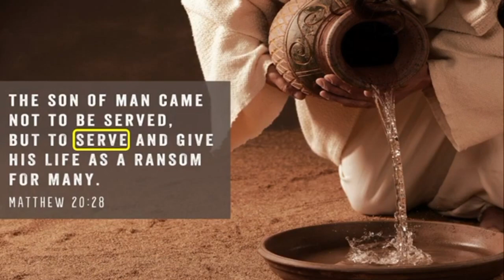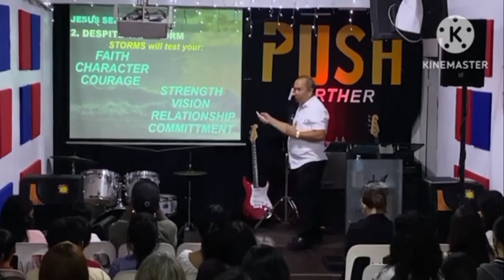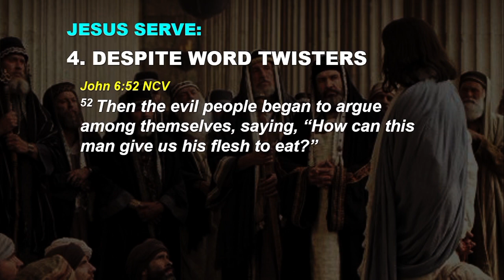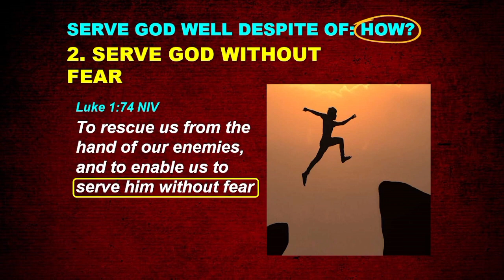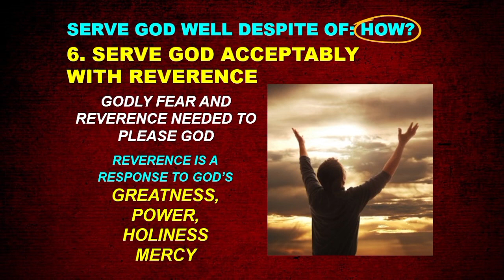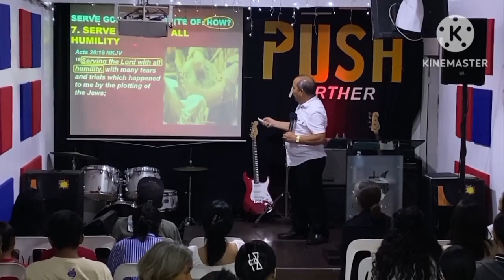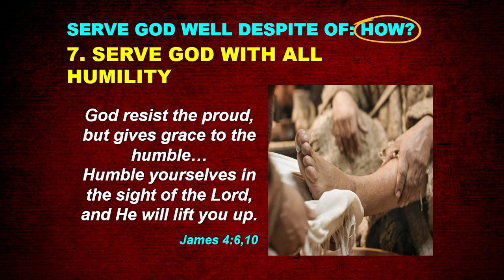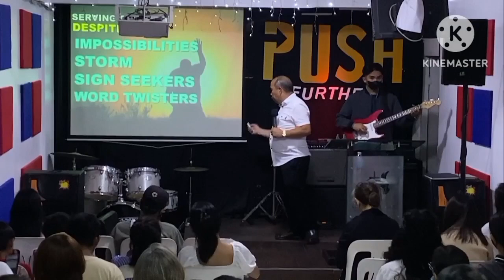DESPITE OF | MAY 14, 2023 (PART 6)